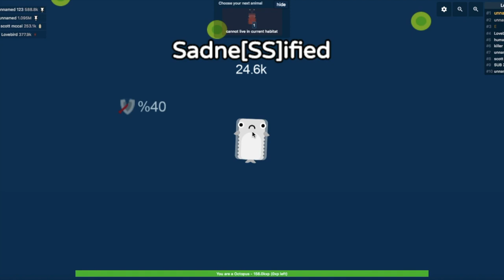Giant Squid Trolling + New Sardine Animal! - Deeeep.io